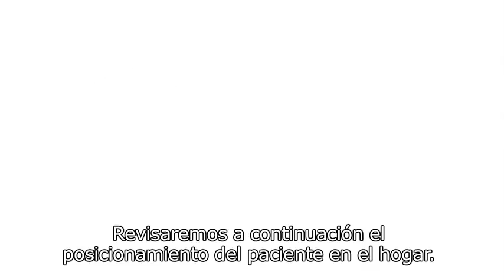Ejercicio post cirugía ligamento cruzado anterior: ejercicio 1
Nuestro equipo de rodilla de Kinesiología de Clínica INDISA, nos entrega un ejercicio de recuperación para realizar en el hogar tras la cirugía ligamento cruzado anterior.